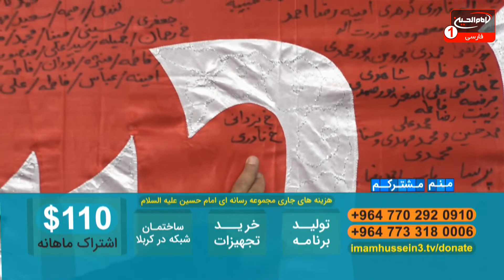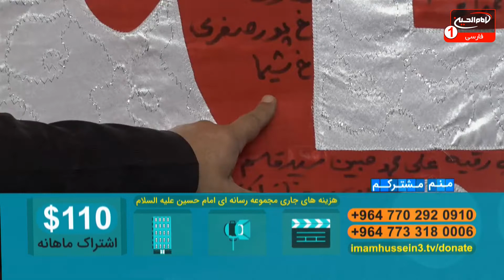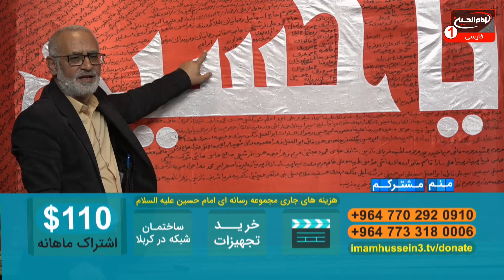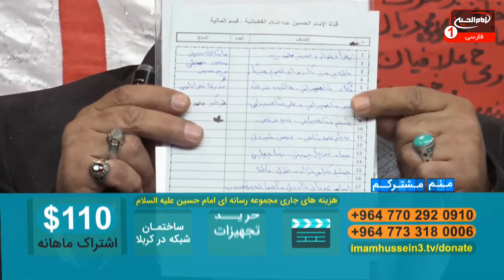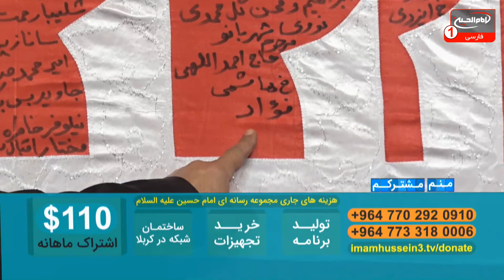منم مشترکم(202): ویژه برنامه امورمشترکین شبکه امام حسین به همراه قرعه کشی زیارت عاشورا، کربلا، 1442ق